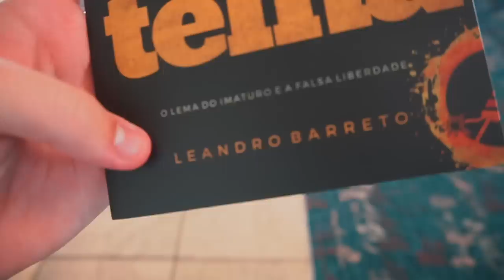CHEGOU A SUA HORA DE IR !!! - THE SEND BRASIL ‹ Lorenzo Franco ›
Chegou a sua hora de ir pelas nações e pelo mundo! Chegou a nossa hora de agir e continuar queimando por Deus! Que possemos alcançar milhoes e milhoes de vidas!